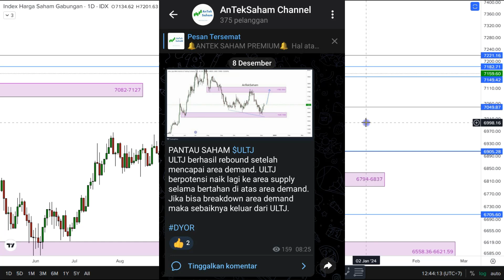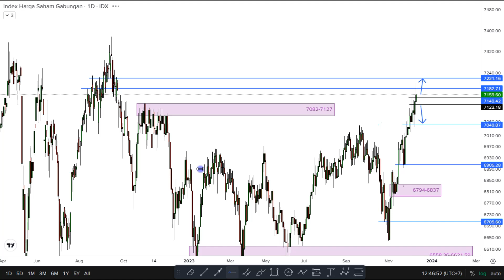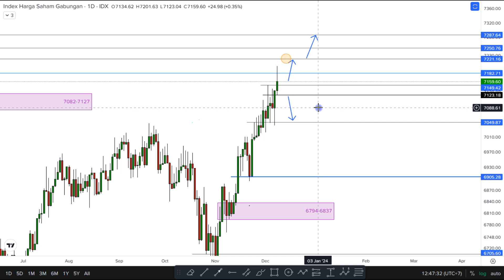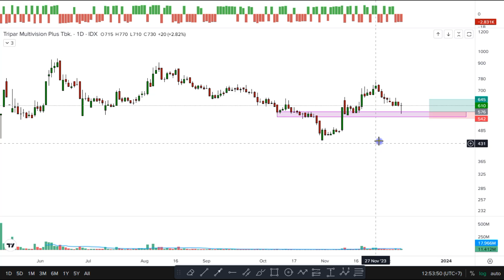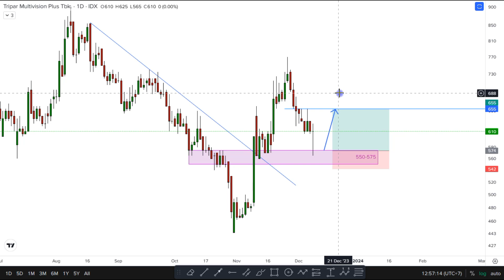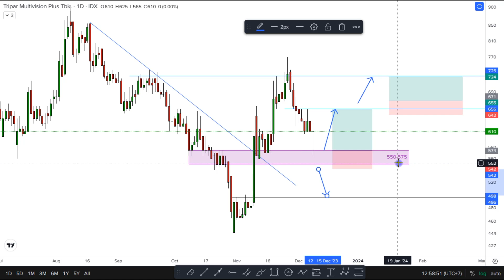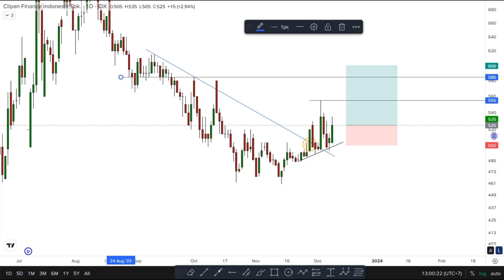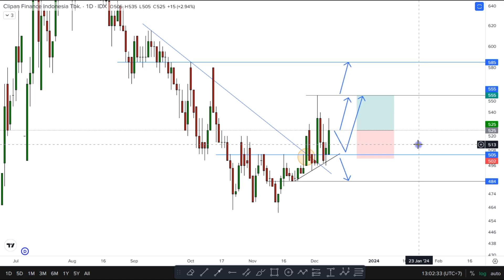Analisa IHSG dan 3 Saham Menarik Tanggal 11-15 Desember 2023 - AnTekSaham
Join Channel Telegram AnTekSaham

Enjoy, Terima Kasih